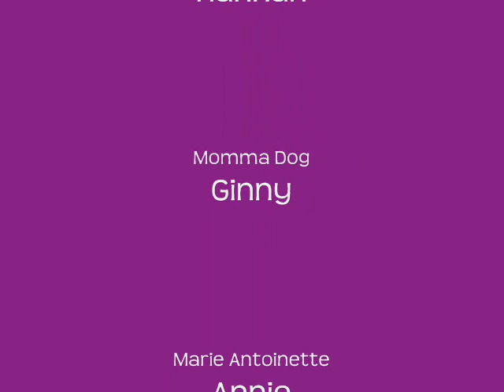Ginny's Shichon Teddy Bear Puppies - 3 days old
Ginny our Shih Tzu and her Shichon puppies.